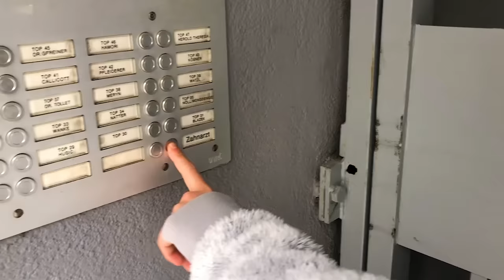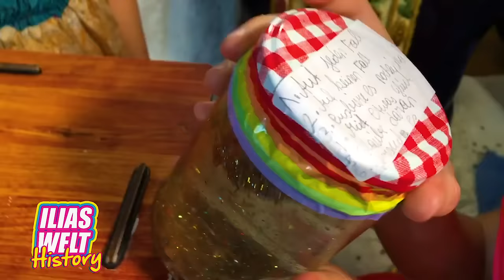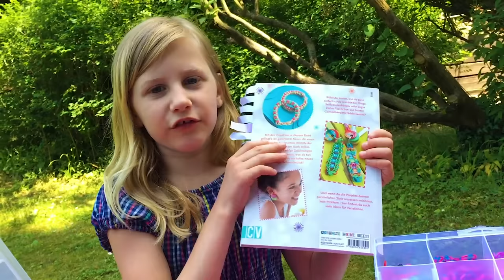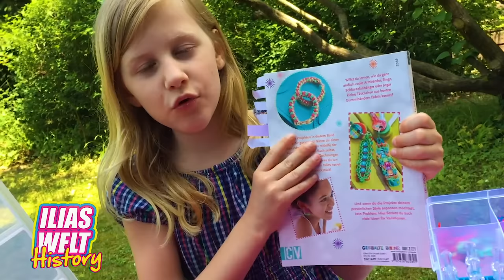ILIAS WELT - ZAHNSPANGE + VSCO-Schmuck DIY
🌈 -- FANARTIKEL -- 🌈 -- SHOP -- 🌈 -- MERCH -- 🌈

Ich habe eine Zahnspange... ganz frisch! Das war ganz schon aufregend wie mir die eingesetzt wurde. Zur Ablenkung machen Arwen und ich echten VSCO-Schmuck. Schaut einfach mal rein.